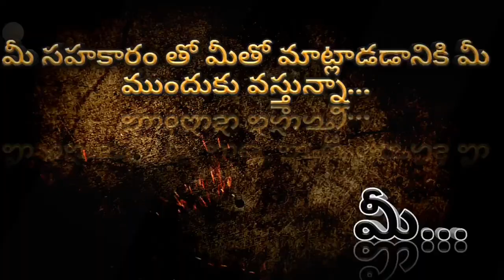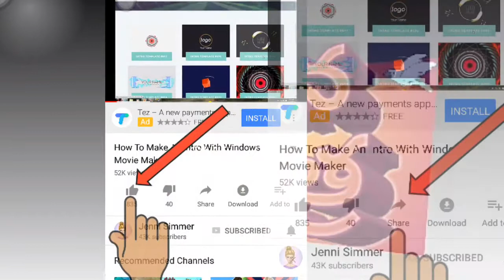Mana Charithra mana channel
Note: images used in this videos, thumbnail belongs to respected oweners. please dont mine , thanks to them.
My special thanks to all friends